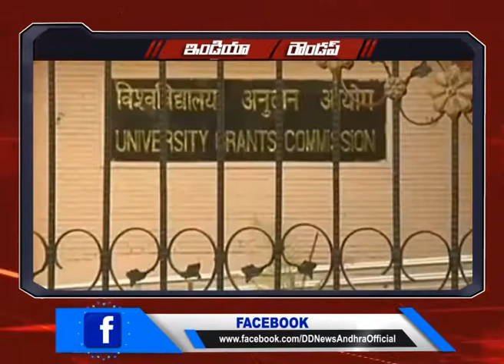♦ జాతీయ వార్తల సంక్షిప్త సమాహారం || National News Briefs || 29.01.2021 || DDNews Andhra